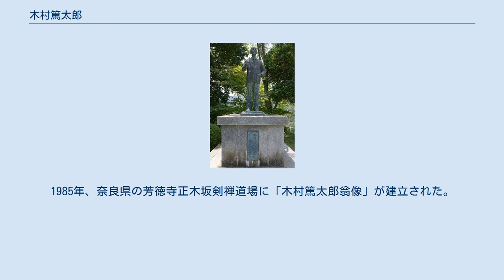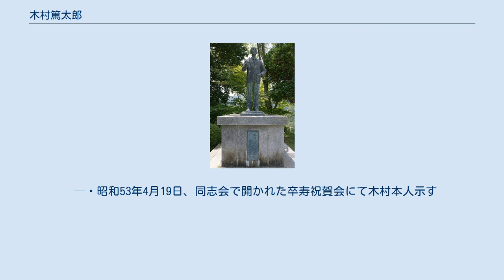木村篤太郎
1952年（昭和27年）、全日本剣道連盟結成。
前列中央木村篤太郎、隣中山博道 木村篤太郎翁像（正木坂剣禅道場） 木村 篤太郎（きむら とくたろう、1886年（明治19年）2月7日 - 1982年（昭和57年）8月8日）とは、日本の政治家、検察官、弁護士、剣道家である。
 検事総長（第19代）、第一東京弁護士会会長（第16代）、法務大臣（初代）、保安庁長官（初代）、防衛庁長官（初代）、全日本剣道連盟会長（初代）等を歴任した。
 法曹としては帝国弁護士会理事長、検事総長、第一東京弁護士会会長を歴任した。
 長く在野法曹で活動していた木村であったが、幣原喜重郎首相によって検事総長に登用、続く吉田茂首相では司法大臣として初入閣し、日本国憲法の署名に名を連ねた。
その後公職追放令により公職追放されるが、追放解除程無くして吉田内閣に法務府初代総裁として再入閣。
さらに1953年の参院選で奈良県から参議院議員に当選し、2期務めた。
 法務総裁・法務大臣としては日本共産党による暴力革命への懸念から治安対策の立案の中心となり、自ら提出した破壊活動防止法案を成立させた。
血のメーデー事件では不信任案が提出されるものの、否決されこれを切り抜けている。
また警察予備隊から保安隊へと繋がる再軍備政策にも関与し、保安庁長官（自衛隊発足後は防衛庁長官）や隊友会会長を務めた。
長官在任中の1954年に予備自衛官制度を制定。
 保安庁長官時代1953年6月9日、記者団に、警備5か年計画について発言し（1957年度に保安隊20万人、艦船十数万トン、航空機千数百機の再現をめざす長期防衛計画）、問題化した。
 政界引退後は1967年10月に自由民主党の院外団「自由民主党同志会」会長に就任し、死去するまでその座にあった。
加えて街商組合（的屋の寄り合い）顧問の繋がりから院外団の政治活動の裏幹事的立場にもあり、法務総裁だった当時には警察力を補うため全国の博徒、的屋、愚連隊を結集した“反共抜刀隊”計画を元大日本国粋会理事長・梅津勘兵衛に持ちかけた。
この動きは梅津の死後森田政治に引き継がれ、日本国粋会の結成に繋がっている。
 高校では撃剣部（剣道部）に入部し北辰一刀流の小林定之に剣道を学んだ。
勉学より剣道を優先し早朝から稽古に励んだという。
2年生のとき、剣道部員7人と家を借り、寮を出て自炊生活を始める。
大学でも撃剣部に属して木下寿徳、山里忠徳、中山博道の師範に学んだ。
出稽古に訪れた学習院院長乃木希典の相手を務めたこともあった。
 1941年、大日本武徳会剣道部会長に就任。
同年、中倉清ら剣道家が流派派閥を超えた剣道会を作りたいと木村に相談し、木村は快諾して論語から「思斉会」と名付け、自ら会長に就任した。
思斉会は第二次大戦後の剣道復興に多大な貢献をもたらすこととなった。
 終戦後、連合国軍最高司令官総司令部（GHQ）指令によって大日本武徳会は解散し、剣道の組織的活動は禁止され、1947年5月に木村も公職追放されたが、剣道復興に尽力した。
1952年、禁止令が解除。
同年10月14日、全日本剣道連盟発足と同時に会長に就任した。
 1974年、会長を退き名誉会長に就任。
後任の会長は元最高裁判所長官石田和外であった。
1985年、奈良県の芳徳寺正木坂剣禅道場に「木村篤太郎翁像」が建立された。
 日本刀を蒐集し、国宝・重文級のものはすべて財団法人刀剣博物館に寄贈した。
愛刀は長曽禰虎徹興正。
高齢になっても居合の稽古を欠かさず、剣道大会で居合を演武したこともあった。
 岳父の井上篤太郎が社長をつとめる京王電気軌道（現・京王電鉄）の専務取締役をつとめたことがある。
 木村の生家は現在も五條市の新町通りに残っており、「まちや館」として勉強部屋や遺品が公開されている。
 その位にあらずともその事を行ない自家の米塩を憂えずして国家の経綸志すものは浪人なり。
即ち浪人は政府または人民より頼まるるに非ずして、自ら好んで天下の事に当たる。
 — 昭和53年4月19日、同志会で開かれた卒寿祝賀会にて木村本人示す